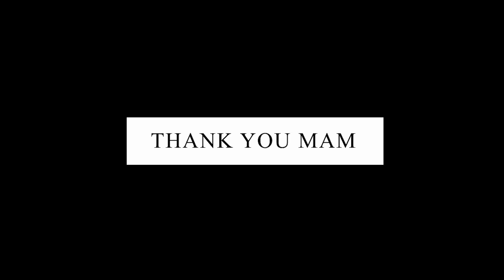HEMA’S KITCHEN FEEDBACK| HATCH INTERIO| MODULAR KITCHEN| INTERIORS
Hatch Interio
Modular Kitchen, Wardrobe, Kids Bedroom, Loft Covering, and all interiors works needs.
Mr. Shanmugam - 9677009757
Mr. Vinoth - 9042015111